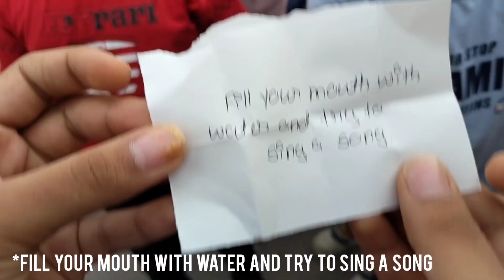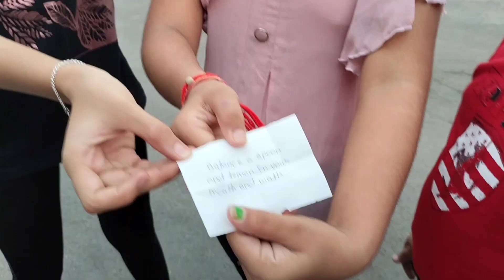Musical chairs💺| Ssko vlogs | Sejal Nandani